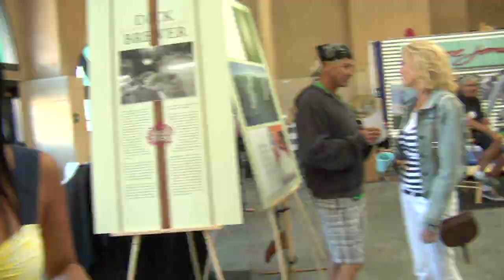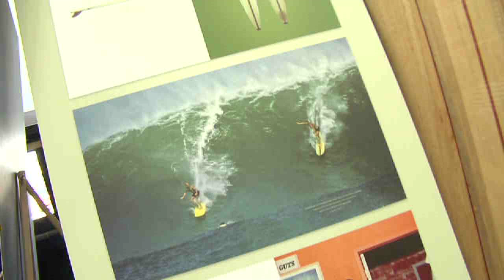Surfboards Run The Show At The Sacred Craft Expo. Part 2 - TransWorld SURF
TransWorld SURFs Tania Milberg hits the floor at the second annual Sacred Craft Surf Expo and interviews some of surfings most legendary figures including Tribute to the Masters Shape-off honoree Dick Brewer and Mike Hynson.